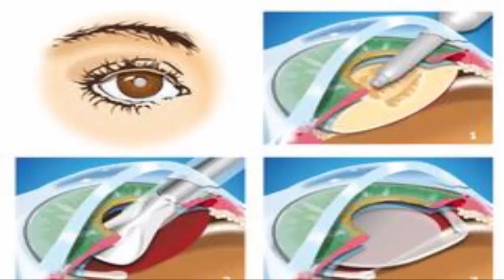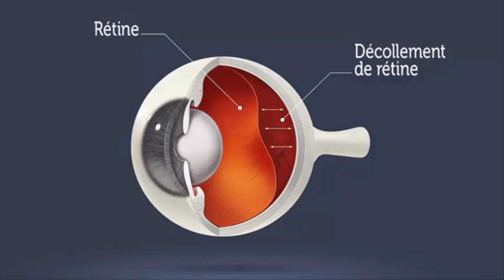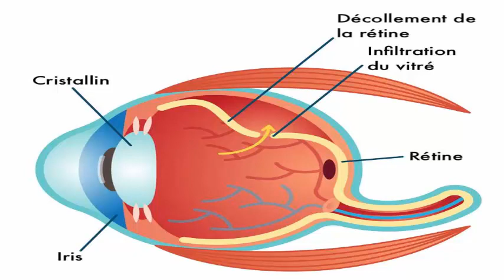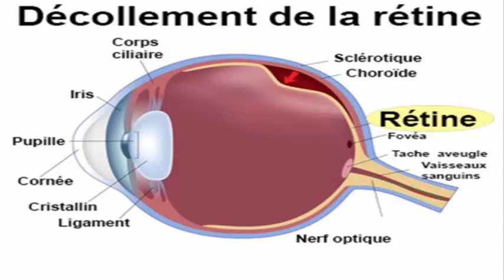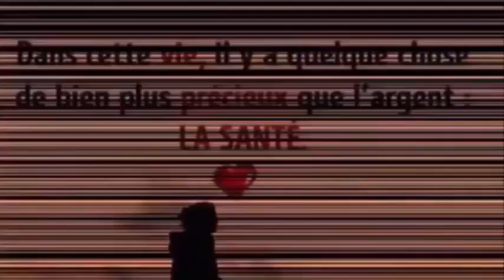Comment savoir si vous êtes presque aveugle avant qu'ill soit trop tard! Santé&Divertissement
6 façons efficace de faire descendre les règles plus rapidement a l'aide ces palntes 100% naturelles